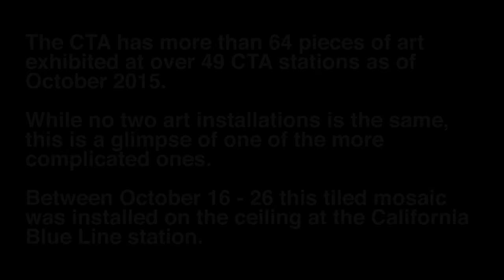California Station Art Installation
The CTA has more than 64 pieces of art exhibited at over 49 CTA stations as of October 2015. While no two art installations are the same, this is a glimpse of one of the more complicated ones.

Between October 16 - 26 this tiled mosaic was installed on the ceiling at the California Blue Line station.

Tile installation performed by Bourbon Tile & Marble, Inc. and FH Paschen Construction, general contractor.